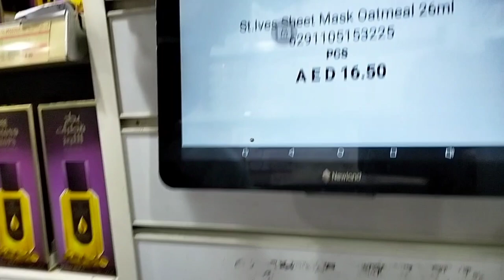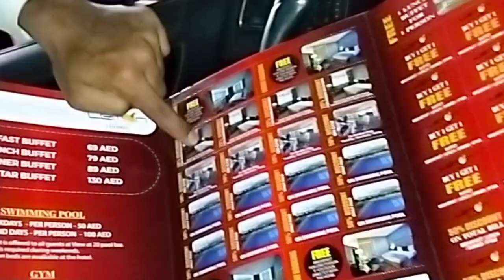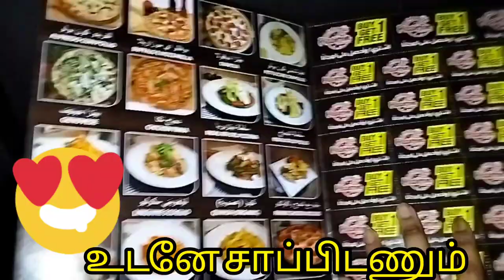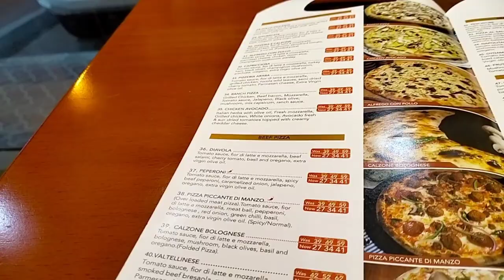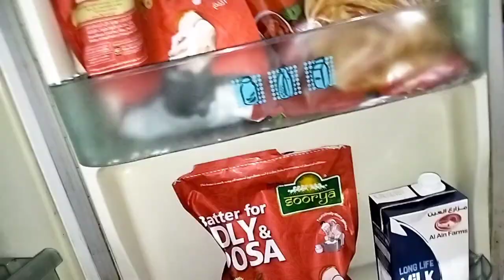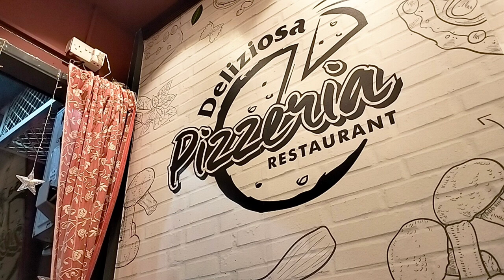என்ன வாங்கினோனு பார்க்கலாம் || Pizza 🍕 buy1get1 free😋shopping